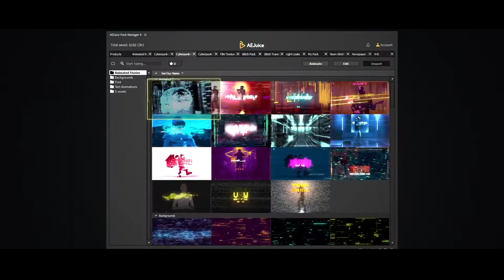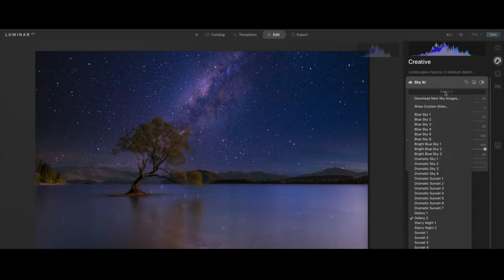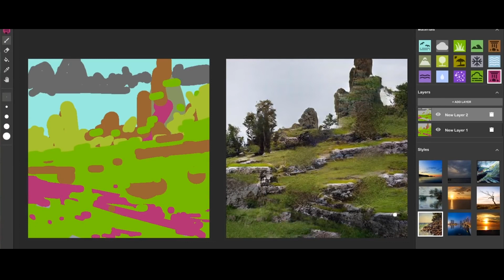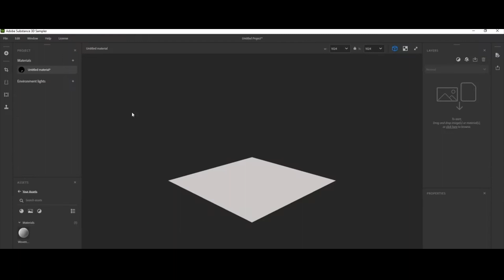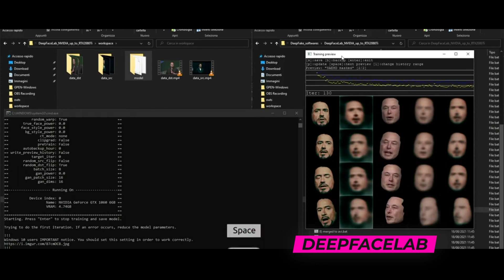Top 5 AI software for Motion graphic designer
Will Robot or Artificial intelligence (AI) Replace Designers and VFX artists in the future?  According to me, that is not possible in another few years as they are just growing as a kid and the algorithm of creativity is limitless. So they can be a plugin to help create things with fewer efforts.
Algorithm-driven design tools can help us to construct a UI, prepare assets and content, and personalize the user experience. In motion graphics and animation, it would make easier to animate and create presets of expressions and animation flow.
In short, it could reduce manual work, create multiple variants at the same time, and create a personalized & humanized experience and data-driven design direction.
Here I have found 5 such amazing product links which going to change the future of animation and graphics.